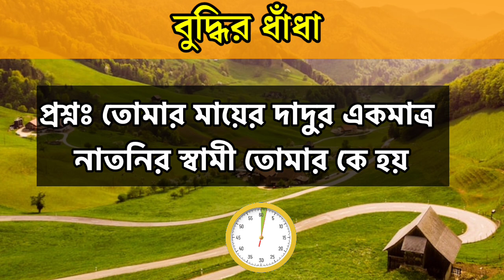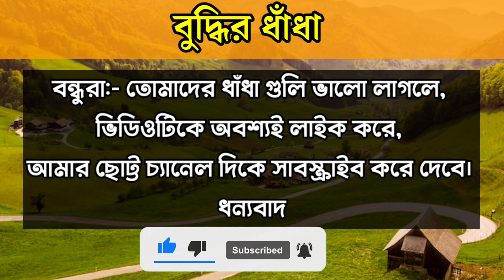ধাঁধা প্রশ্ন ও উত্তর | গুগলি প্রশ্ন ও উত্তর | Mojar Dhadha | Buddhir Khela | googly | quiz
ধাঁধা
ধাঁধা প্রশ্ন
গুগলি ধাঁধা
গুগলী
মজার ধাঁধা
বাংলা ধাঁধা
গুগলি প্রশ্ন
গুগলি প্রশ্নের উত্তর
গুগলি,নতুন ধাঁধা
কঠিন ধাঁধা
ধাঁধা বাংলা
বুদ্ধির ধাঁধা
ধাঁধা ভিডিও
দুষ্টু মিষ্টি ধাঁধা
দাদাগিরি প্রশ্ন
ধাঁদা
বাংলা ধাঁধা
দাদাগিরি গুগলি